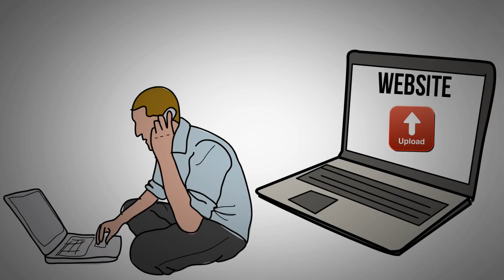An Indian Architect Success Story | Architecture Career | CADBULL - Krunal Jani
Success Story of an Indian Architect Krunal Jani who is the founder of CADBULL, an online platform for 2D CAD Library. He is one of India's successful architect who has made his fortune in the online architecture industry.